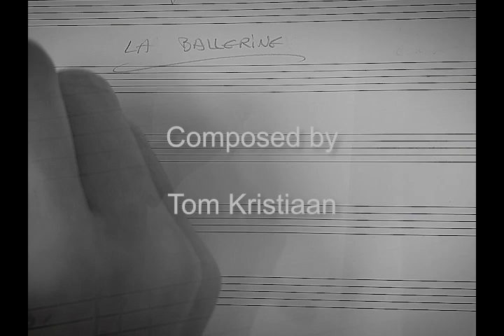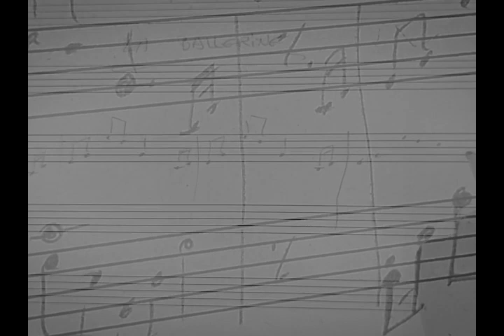Tom Kristiaan - La ballerine (OFFICIAL VIDEO)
In "La ballerine" you feel the moves of a ballerina star on stage, but the slightly melancholic mood expresses the often lonely and hard moments behind the stage. Artist Wannes De Vogel made live drawings immersed in the music. Discover how the moves of a ballerina are packed by musical notes first, and then by pencil & paper, a fluent blend of music and arts.

Composed by: Tom Kristiaan
Album cover, illustrations and video by: Wannes De Vogel